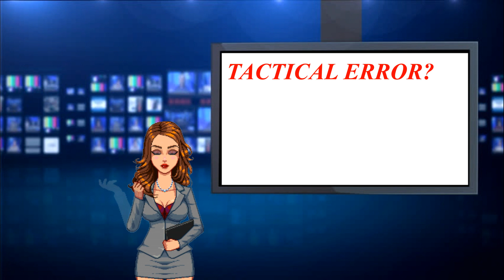Comstar Inner Sphere Wars Weekly Round Up (Part 2)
Inner sphere Wars COMSTAR UPDATE

If you want to join the action here is the link! All you need is a copy of the game battle tech!

Welcome to COMSTAR, the inner spheres most trusted name in news.

On Wednesday MH spokesman said in a press conference on Alphard: Regarding the so-called "offer" of the FWL, the hegemony has the following to state:
In other News, the FS Forces landed in Carthage but were bound in a Recon operation before they could declare a Raid or Sabotage Run for themselves
On Thursday, The previous leader of the Taurian Concordant stepped down to health issues.
The second Free Worlds Guards has Deployed Peacekeepers on Liao "to protect the institutional instability of the region," the Elector-General was quoted saying on Friday in a press conference.
Sources close to the Elector-General suggest this move is perhaps naked aggression, however it might be construed as a deflection from the ongoing investigation of this administration's ties to prominent shadow businessmen in the Lyran Commonwealth.

In other news, the people of Carthage have been liberated from their bovine oppressors.

Winning a string of victories, Aurigan Guard elements led by Commander Sarkany (the hero of Carthage) established a beachhead on Taurus, pinning the bulk of the Taurian military on the planet, including a surprise unaccounted for a unit that seemingly appeared out of nowhere.

The final battle on Orkney proved a tough contest with Aurigan forces facing a King Crab.

Both Gaul and Orkney are now under Aurigan administration with a more balanced diet already offered at most restaurants.

Federated Sun forces that had jumped into Carthage on Friday and landed assault class mechs on the planet have reboarded their dropship and jumped to parts unknown.

The elements of the vaunted Tegan’s Last Hope had managed to ambush the Davion forces as they deployed and engaged in a recon attack before Davion could begin their offensive.

Local citizens report, however, that both sides refrained from firing a shot and the Federated Sun forces left of their own accord.

A spokesman for the Ministry of Foreign Affairs stated that an understanding had been reached with Davion regarding the Taurian Concordant in light of the Treaty of Orkney and that Davion has accepted the fact that Carthage, Orkney and Gaul “are now matters for the Ministry of Home Worlds and no longer a subject for Foreign Affairs, if you see what I mean."

In a surprise move, the massive invasion force the Marian Hegemony that landed on Ryan’s Fate last month has been withdrawn. The Marians asked to leave immediately without firing a shot in their declared offensive. Top military officials were baffled by this update on both sides.

Ministry of Defense officials suspect that the Marians were invading Liao in an effort to find an “easier target” but now, it has been discovered that both Marik and the Magistry of Canopus landed their forces on the  Marian homeworlds in an effort to find a new home.